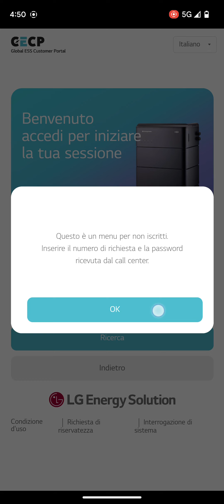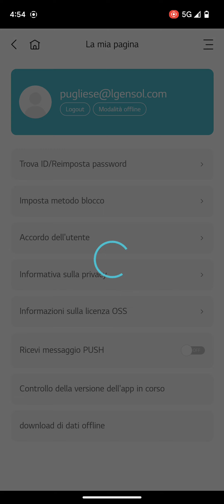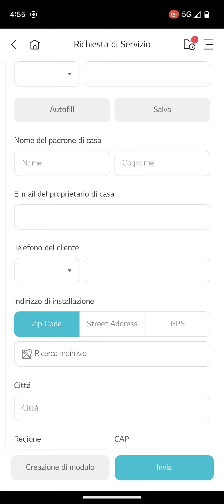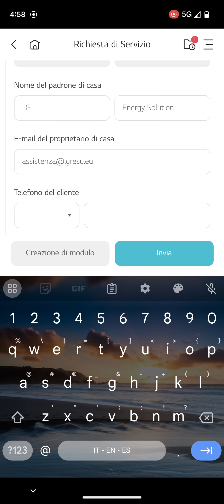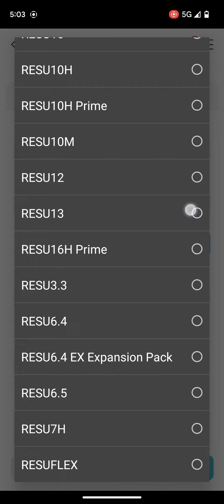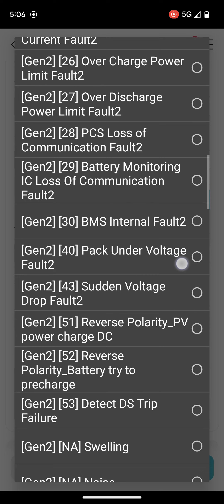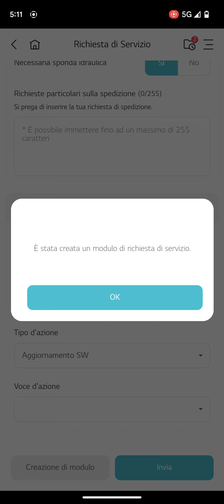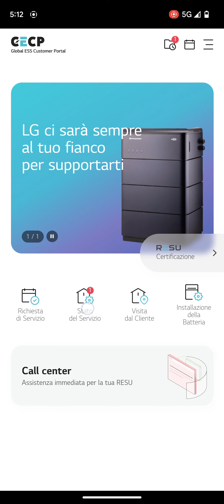Scopri GECP: Scopri, Monitora, Risolvi! (Italiano)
🔋 Scoprite come semplificare il monitoraggio e la gestione delle richieste di assistenza per gli accumulatori di energia residenziale con la nuova app GECP di LG Energy Solution. In questo tutorial dettagliato, vi guideremo passo dopo passo attraverso il processo di apertura delle richieste, monitoraggio dello stato e altro ancora. Diventate esperti nell'uso di GECP per assicurare un servizio efficiente e senza problemi.

💡 Se siete installatori di sistemi solari e di accumulo di energia e desiderate collaborare con LG Energy Solution, diventate nostri partner registrandovi qui

😎 Curiosità:
LG Energy Solution è il secondo produttore mondiale di batterie, con oltre 30 anni di esperienza nella produzione di batterie agli ioni di litio. La nostra tecnologia è impiegata in sistemi di accumulo solare, auto elettriche e vari dispositivi alimentati a batteria.